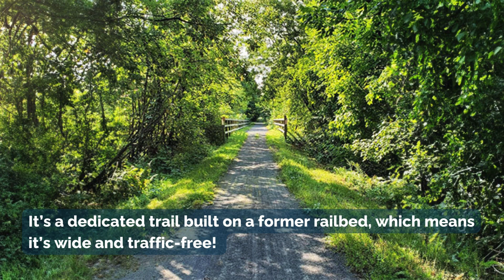Trail profile: Prescott Russell Recreational Trail